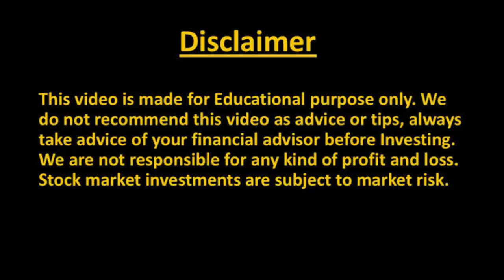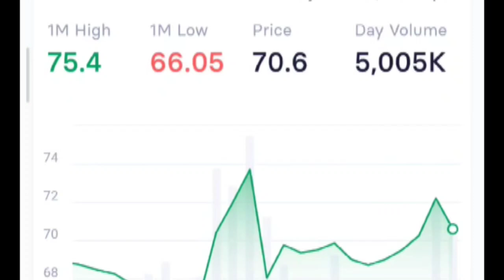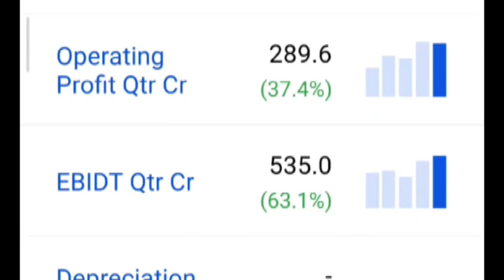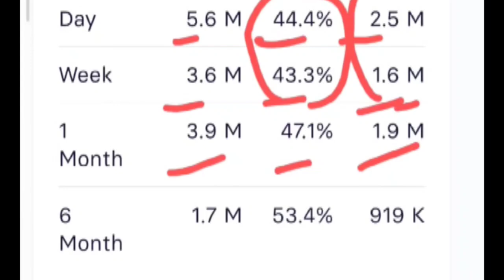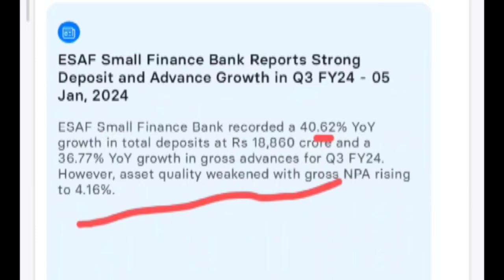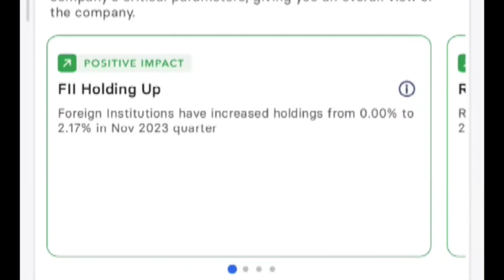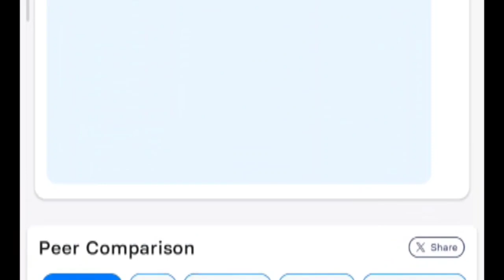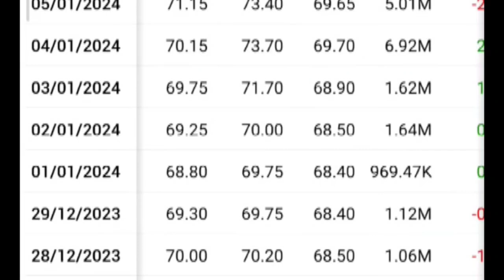ESAF SMALL FINANCE BANK SHARE NEWS, ESAFB SHARE NEWS, ESAFB SHARE TARGET